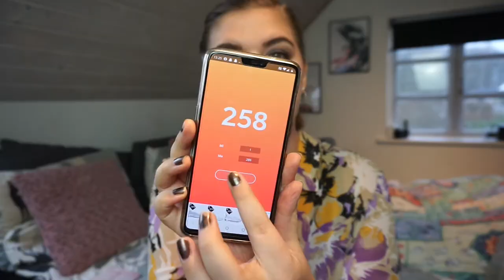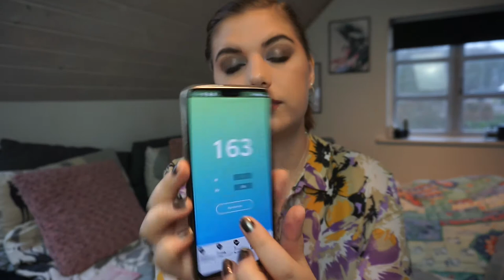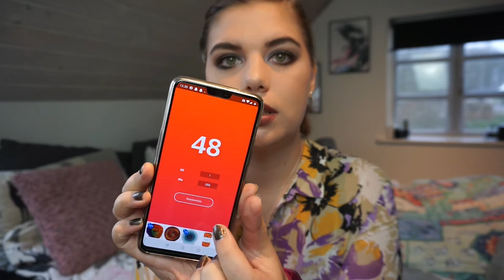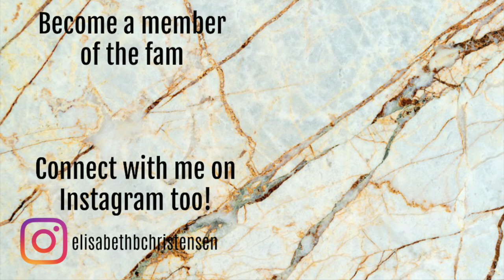WHOLE COLLECTION PROJECT PAN 3.0 | INTRO // COLLAB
It's time for another round of the "Whole Collection Project Pan", which is created by Becky from BeckyLovesKanga.
As always im linking everyone below + the products im working on.

Participants:
Coming soon

PRODUCTS:

BH Cosmetics Paradise Prime face primer
W7 Go Fair *
W7 Petal to the metal Duocrome liquid liner - Bangin Bluestar*
W7 Lip Twister - Sinful*
NYX Lingerie Liquid Lipstick - Push up
W7 Velvet Secret Liquid Lipstick - Maria*
W7 Metal Matte Lipstick - SOS*
W7 Pillow Talk Powder lipstick - Queen of hearts*
W7 Jelly Crush Lip scrub - Coconut*
W7 Instant Dry - Top coat*

RULES:

 - 5 products to hit pan/finish and 5 products use 20 times
 - Max 2 of each category